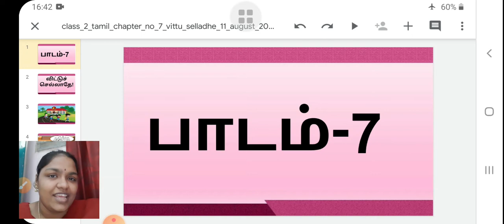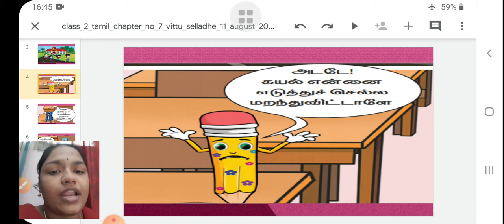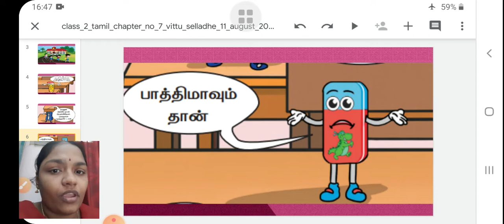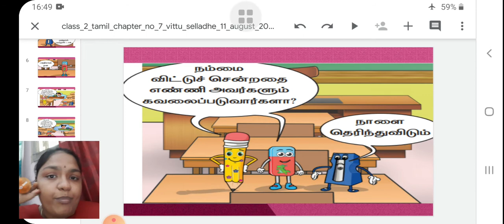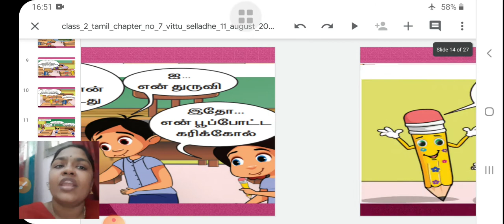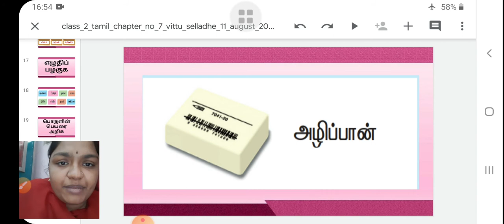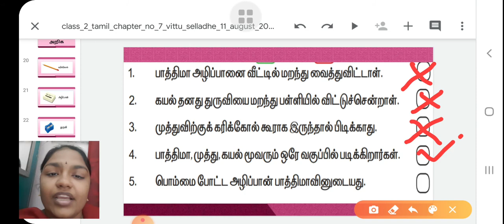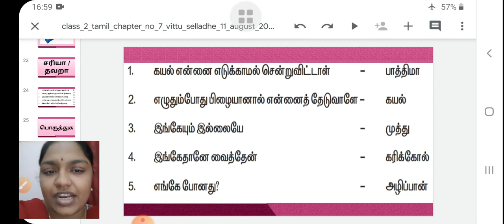class_2_tamil_chapter_no_7_vittu_selladhe_part_1